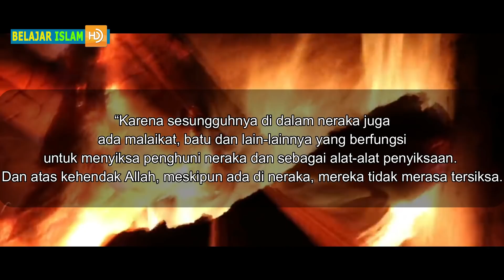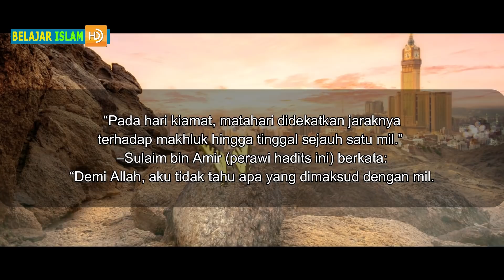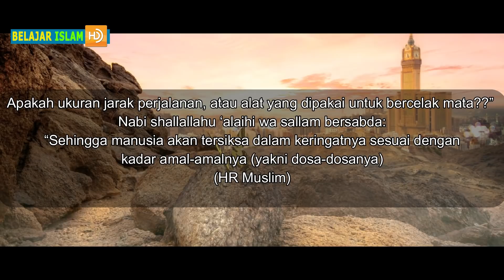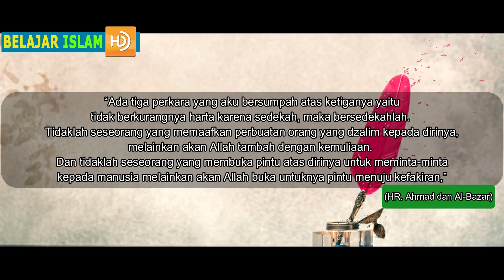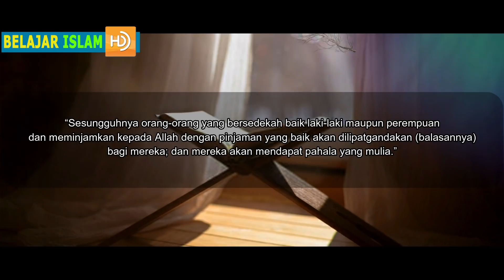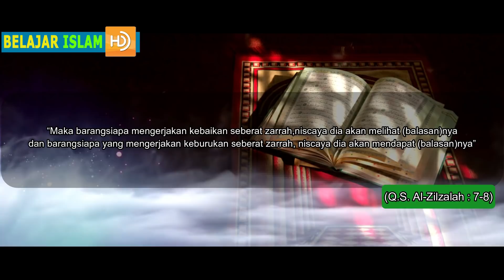Matahari dan Bulan Masuk Neraka.?Apa Dosanya.?